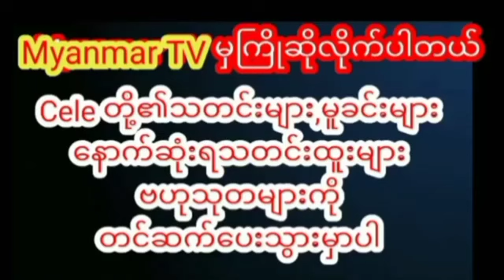ပိုက်ဆံတွေ သုံးမကုန်တော့တာကြောင့် အမေရိကားနိုင်ငံမှာ နောက်ထပ်နစ်ကြိမ် မင်္ဂလာဆောင်လိုက်တဲ့စမိုင်းလ်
ချစ်ခင်ပွန်းရှာထားတဲ့ ပိုက်ဆံတွေ သုံးမကုန်တော့တာကြောင့် အမေရိကားနိုင်ငံမှာ နောက်ထပ်နစ်ကြိမ် မင်္ဂလာဆောင်လိုက်တဲ့ စမိုင်းလ်myanmarcelenews